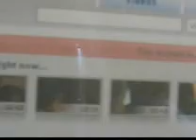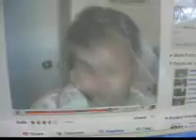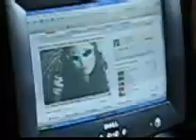Saturday, May 31st, 2008